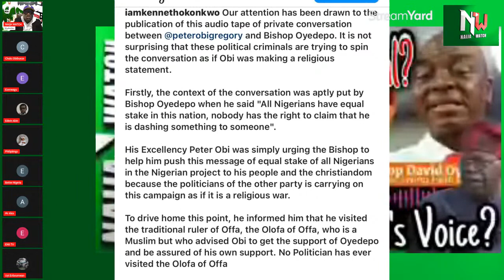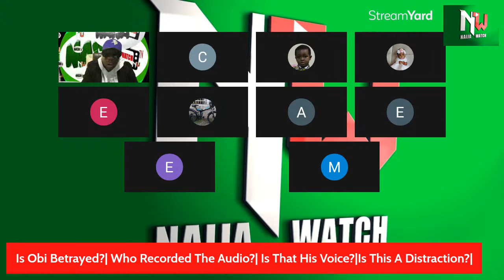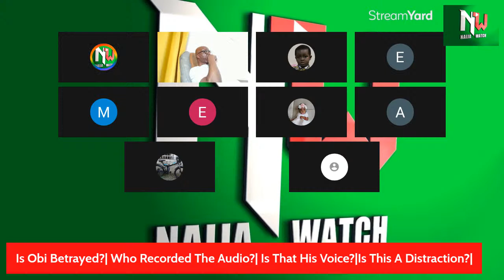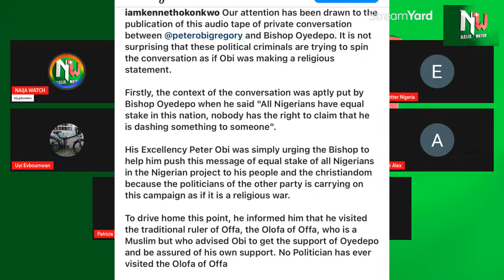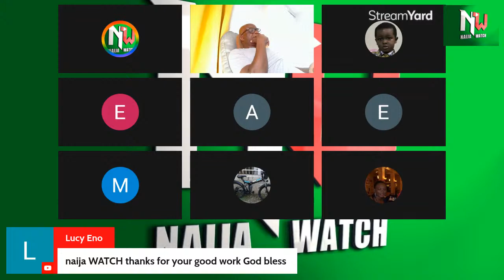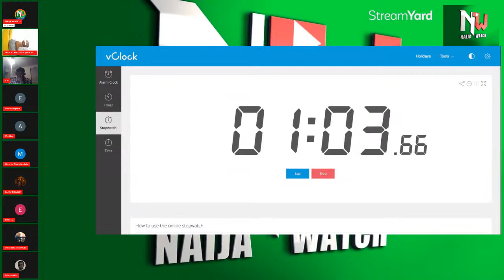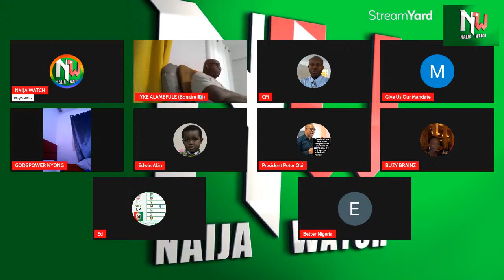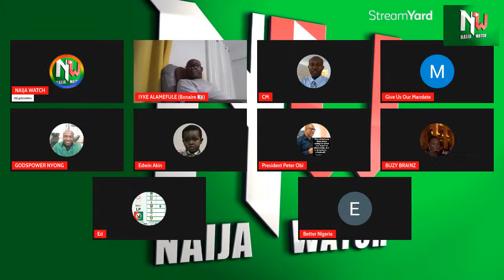(3-4-23) REACTIONS| Obidients Stand Up And Refused To Be Distracted By APC| Give Us Our Mandate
Is PeterObi Betr@yed?| Who Recorded The Aud!o?| Is That His Vo!ce?|Is This A Distraction?